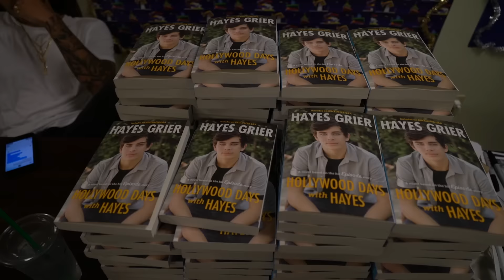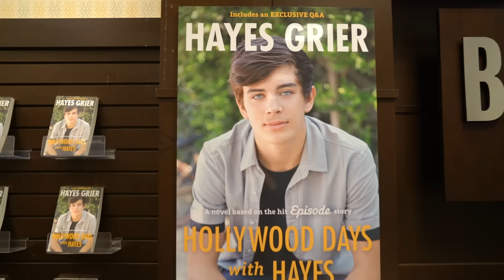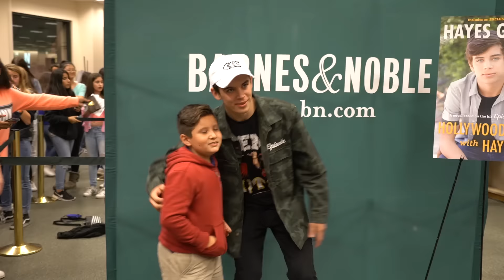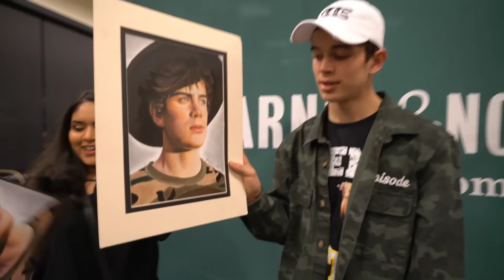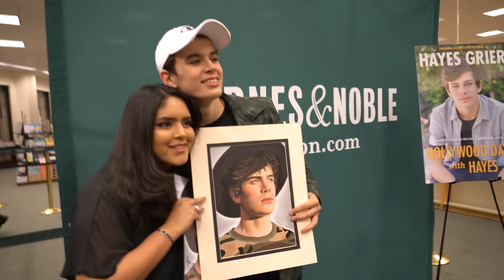Hayes Grier | Hollywood Days with Hayes | Book Signing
I love meeting my fans. Thank you so much everybody who has supported me all these years. I’m excited to release my book for you all!
Get your copy here:
Hayesgrierbook.com